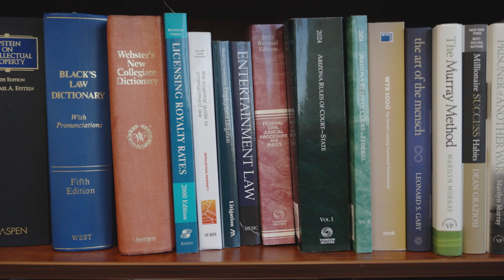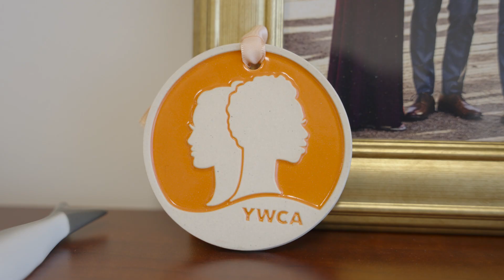Maria Crimi Speth | 2024 Tribute to Leadership Honoree